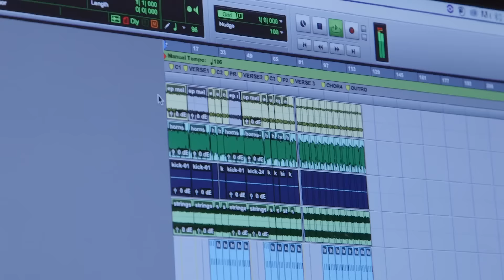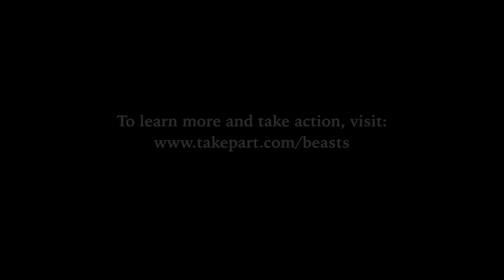Emmanuel Jal Embraces the Power of Music | Beasts of No Nation | TakePart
Former child soldier Emmanuel Jal finds freedom through forgiveness and music.